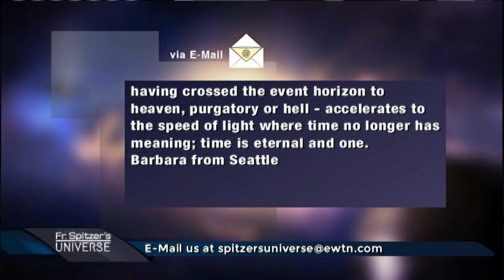Death and Event Horizons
Fr. Spitzer delves into the topic of death, event horizons, and why you shouldn't equate the spiritual plane and scientific plane.